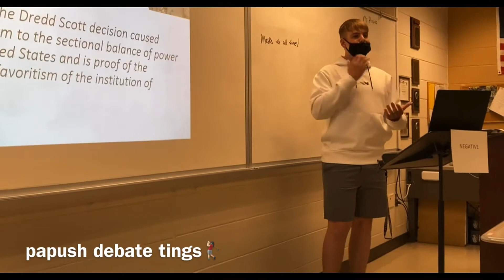vlog 10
5-10-21
sophomore year